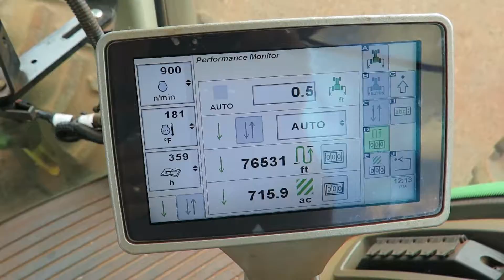Lot 75 Kauai Auction John Deere 8320R Tractor